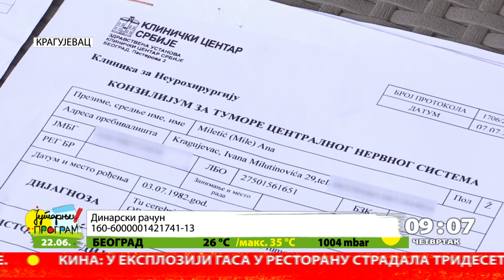RTS JUTARNJI PROGRAM - Pomoć za Anu Miletić iz Kragujevca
Kragujevčanka Ana Miletić   mama šestogodišnje devojčice obolela od najzloćudnog tumora mozga, zahvaljujući donacijama građana, institucija i dijaspore,prošle godine  otišla na lečenje u Tokio, medjutim da bi nastavila lečenje potrebno je  da se skupi novac za njenu terapiju u Japanu, jedinu koja može da joj spasi život.